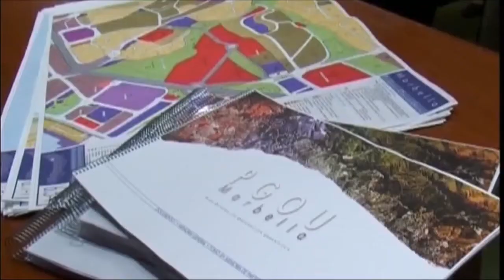Isabel Pérez lamenta que el PP "quiera seguir bloqueando el urbanismo en Marbella"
La concejala de Urbanismo, Isabel Pérez, ha lamentado este jueves que el Partido Popular “quiera seguir bloqueando el urbanismo en Marbella” en relación a sus declaraciones sobre el texto refundido del Plan General de Ordenación Urbana (PGOU) de 1986, que este viernes se debatirá en pleno. Ha acusado a la senadora Ángeles Muñoz de mentir en esta materia.

Pérez ha reiterado que el texto refundido “dará más seguridad y agilidad al urbanismo, y si la concejala del PP, Ángeles Muñoz, está en contra de esto y no lo va a apoyar en Pleno que no se escude en mentiras”.

La edil ha asegurado que “la señora Muñoz ha convertido la mentira en una constante en materia de urbanismo porque falta sistemáticamente a la verdad en cuestiones como las reuniones con la oposición o la existencia de convenios de la época GIL”.

“El PP dice que no ha habido encuentros con la oposición cuando el pasado mes de diciembre hubo uno en el que además se ofreció la posibilidad de mantener nuevas reuniones en la delegación de Urbanismo, y ha desistido de ello”, ha manifestado.

La edil ha asegurado que Ángeles Muñoz “también miente al asegurar que existen convenios de la época GIL. Los convenios existente son anteriores al PGOU del 86 y el propio plan los recoge”, ha señalado.

“Cuando hace una acusación tan grave debería demostrarlo, porque de lo contrario pone en evidencia que falta a la verdad constantemente”, señaló.

“Muñoz sigue faltando a la verdad cuando dice que la Comisión no le ha respondido, lo que evidencia un desconocimiento o mala fe en relación al urbanismo, confundiendo las modificaciones con los convenios”, ha declarado Pérez.

Ha afirmado que desde el PP “se intenta confundir sobre la tramitación del texto refundido ya que, les guste o no, para su aprobación es necesario llevarlo a Pleno tal y como marca la LOAU (Ley de Ordenación Urbanística de Andalucía)”.

“Lo que queda claro es que nuestro Equipo de Gobierno mira hacia el futuro de Marbella mientras que el Gobierno del PP miró, con el Plan de 2010, hacia el pasado, tal y como ha constatado el propio Tribunal Supremo con su anulación”, ha manifestado.

Por último, ha subrayado que “somos respetuosos con los jueces pero no ejercemos como jueces ya que la seguridad jurídica implica que los actos son válidos y eficaces desde que se dictan hasta que haya una resolución judicial que los anule y parece, en cambio, que Ángeles Muñoz quiere excluir por ‘sospecha’ de ilegalidad lo que ella considere oportuno”.